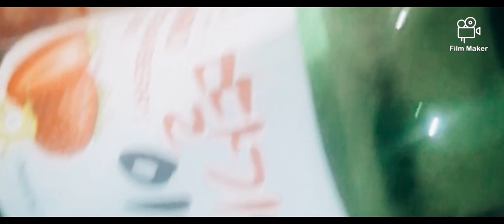Sanguyp 😂and pork belly